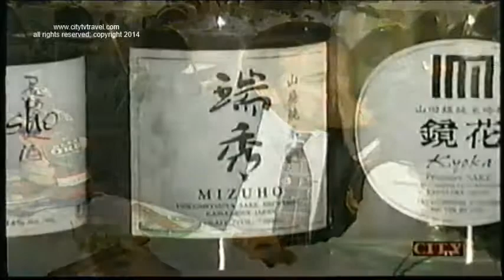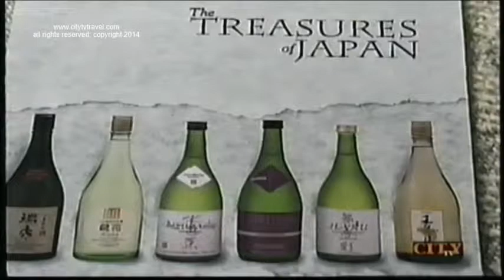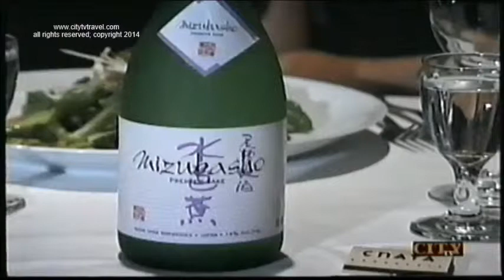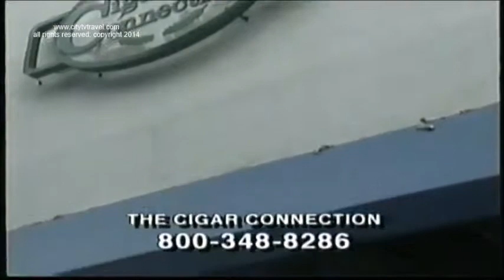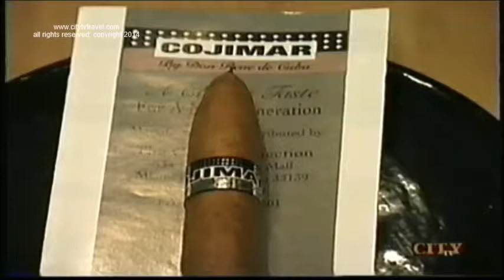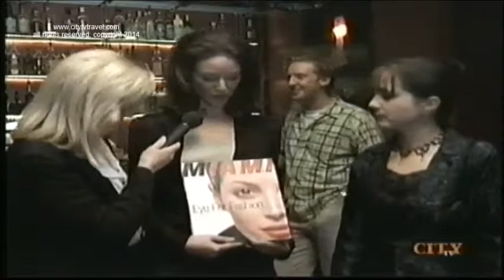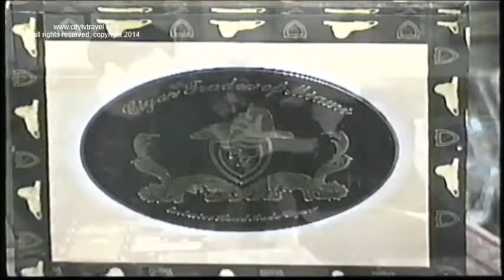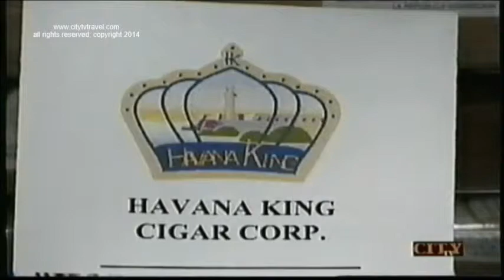CIGAR TRADER CO. MIAMI'S HOT HOT CIGARS!!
City TV Travel visits the best restaurants worldwide to showcase award winning chefs, famous restaurants, locations such as in this case South Beach at the Raleigh, and liquor, sake ceremony at Crustacean in Beverly Hills...wines ...